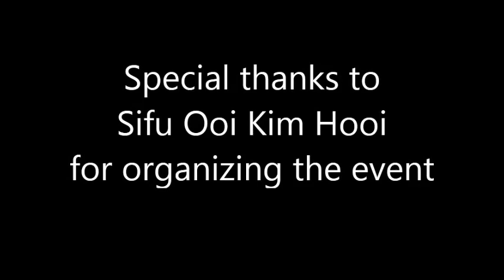Stationary Push Hand Seminar at North South Shaolin Penang on 12 June 19